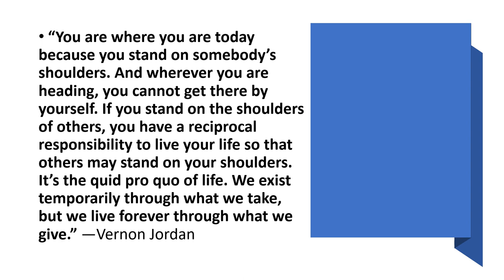Lord, I Want to Be a Christian Version 2